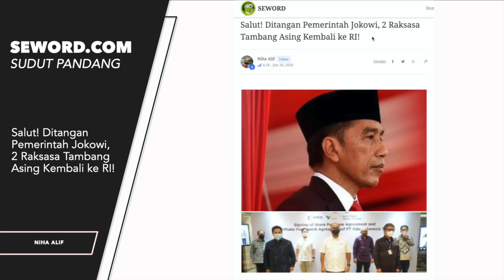PRESIDEN "PLONGA-PLONGO" INI YANG REBUT KEMBALI 2 RAKSASA TAMBANG ASING! FREEPORT & VELVE DISIKAT!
Salut! Ditangan Pemerintah Jokowi, 2 Raksasa Tambang Asing Kembali ke RI! SUMBER OPINI SEWORD.com

SUDUT PANDANG BERISI VIDEO OPINI YANG BERSUMBER DARI SEWORD.COM, TOLONG BEDAKAN ANTARA BERITA DAN OPINI.